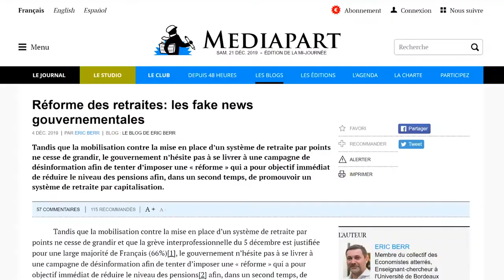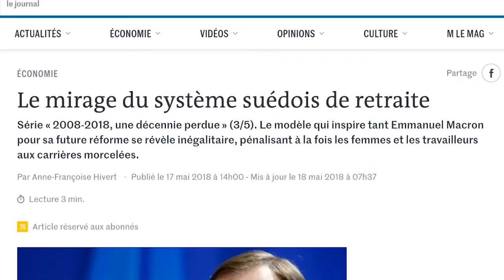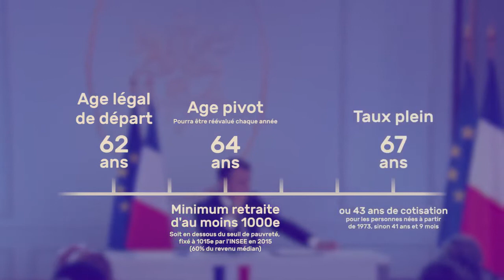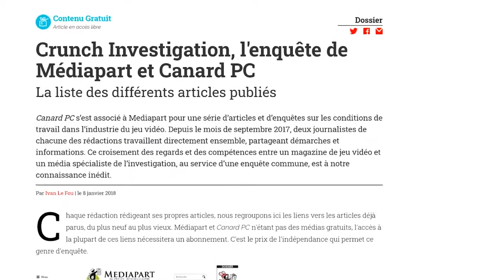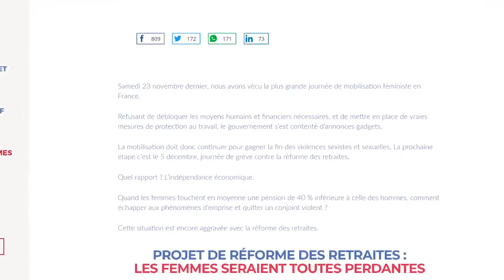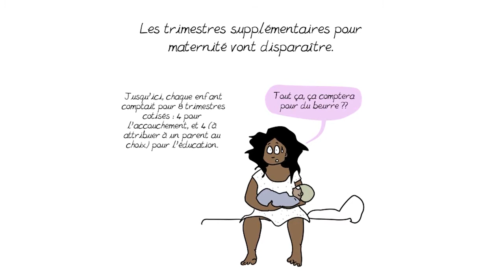Découvrez la chaîne Youtube de : Game Dev Alliance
Cette chaîne Youtube vous propose : "Tout le monde peut créer des jeux vidéo. Voici comment !
Game Dev Alliance est une communauté de développeuses et développeurs indépendants. Nous avons un wiki et un serveur Discord dédiés à l'échange et l'entraide entre créateurs. Sur cette chaîne YouTube, vous trouverez de nombreux conseils pratiques pour vous lancer dans le développement et vous améliorer."

Nom de la vidéo : Réforme des retraites : quel impact dans le jeu vidéo ?

Nb suppression du contenu suivant par rapport à la vidéo en lien :
Néant
De
Titulaire des droits d'auteur :
Passage

Descriptif lié à la vidéo-vitrine présenté ici :
Crunch, carrières courtes aux multiples CDD... Pourquoi les spécificités du jeu vidéo sont fortement impactées par la réforme des retraites ?

Sources générales :

Article général du monde, reprenant point par point les annonces du gouvernement de manière très factuelle
Article général plus critique, écrit par Anaïs Henneguelle, maitresse de conférence en économie, dont l’analyse est très claire et intéréssante
Le système actuel est-il viable, et peut-on financer de meilleures retraites ? Elément de réponses très clairs et complets, par des salariés de l’INSEE

Sources point par point :

Article très intéressant de Eric Berr, maître de conférences en économie, qui parle notamment de l’augmentation du nombre de retraités dans les années à venir, et de l’impact que cela aura sur les retraites
Article très complet du Monde sur l’espérance de vie en bonne santé des français
Formidable vidéo de Game Spectrum sur les conditions de travail dans le jeu vidéo, avec des interviews de devs et des sources intéréssantes à gogo
Rapport 2018 de la GDC, comprenant notamment l’ancienneté des travailleurs dans le jeu vidéo
Article un peu général, très intéréssant, sur la précarité dans l’industrie du jeu vidéo
Page web sur le site de la CGT Ingés Cadres Tech, qui résume l’impact de la réforme sur les femmes

Source des illustrations :

Muriel Penicaud, tentant d’expliquer comment les retraites peuvent rester au même niveau, alors que la réforme prévoit de prendre en compte toute la carrière
Durant une soirée à la Fondation Concorde, François Fillon affirme face aux chefs d’entreprise, que le principal objectif d’une réforme par point est de pouvoir faire baisser les pensions
Au Japon, la réforme des retraites et les pensions basses, obligent les séniors à travailler parfois jusqu’à 80 ans